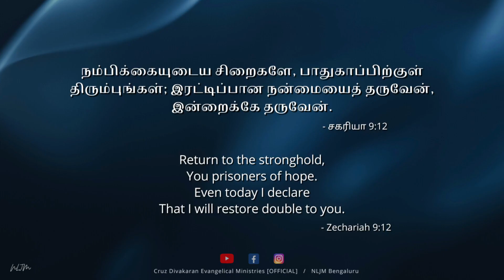Zechariah 9:12 | Day With Jesus | 1 Aug 2023 | Evg. Cruz Divakaran | Tamil Christian Message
Listen to Evg. Cruz Divakaran Songs